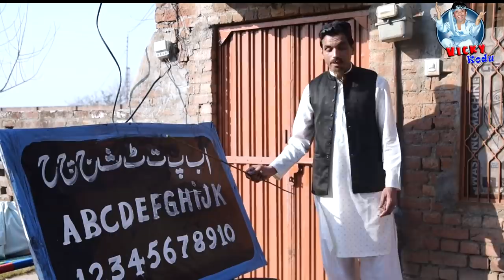Vicky kodu ka khota | men te mera baggo